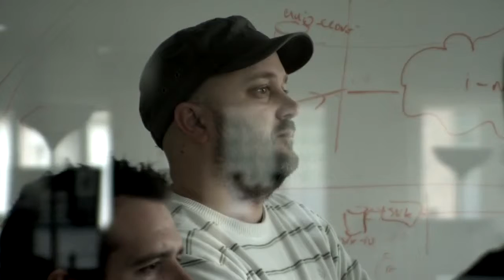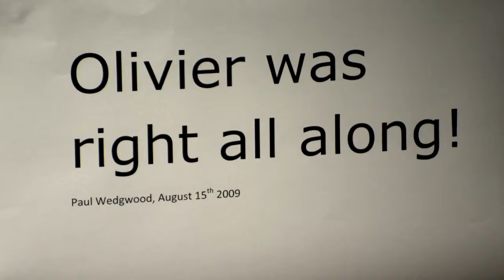BRINK: Developer Diary 4: Endless Horizon (HD)